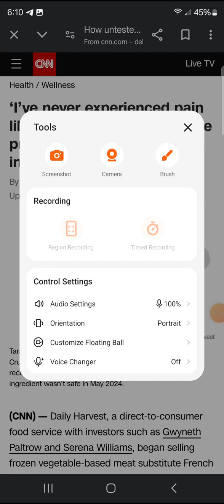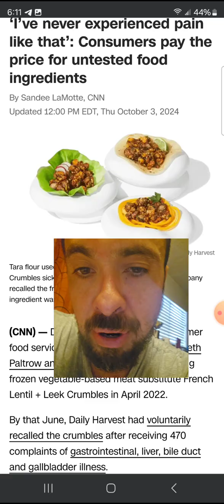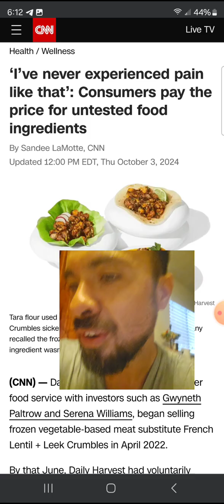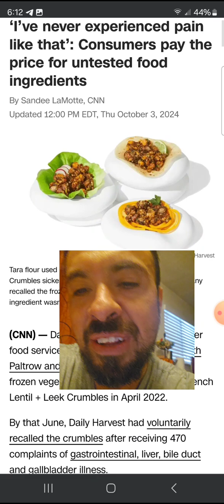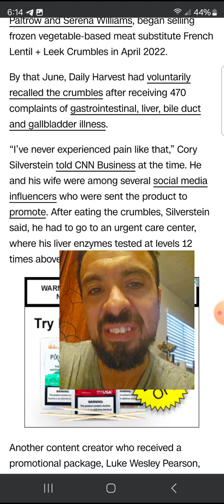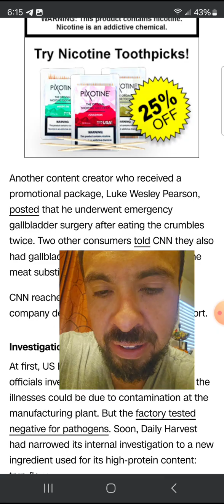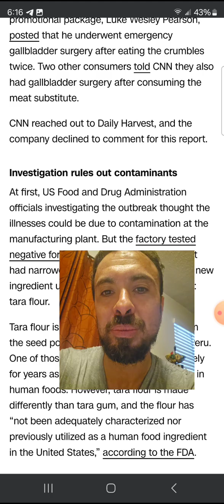Eat Tara Flour and Delete Yoself, Scum! Dafuk?!